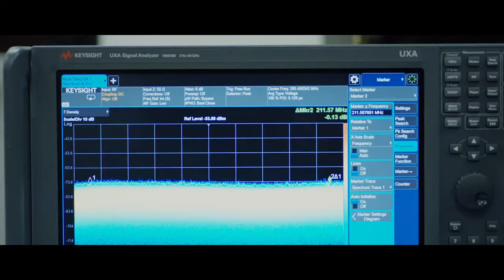First 5G data connection with the Snapdragon X50 5G modem YouTube